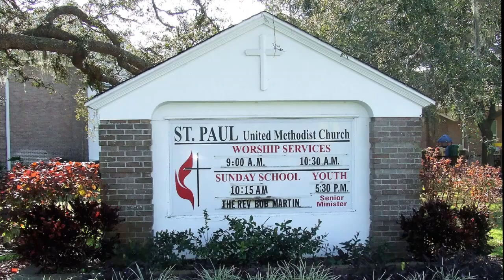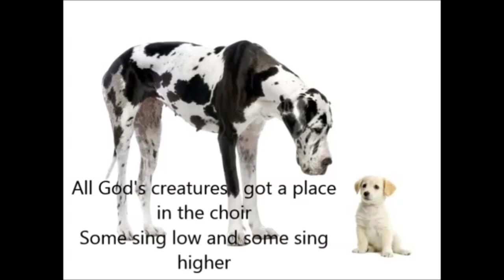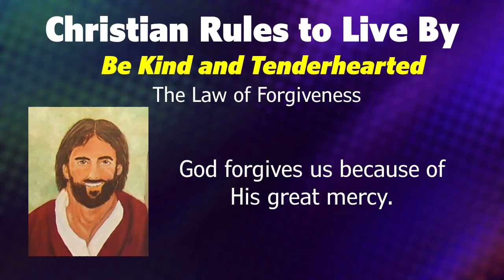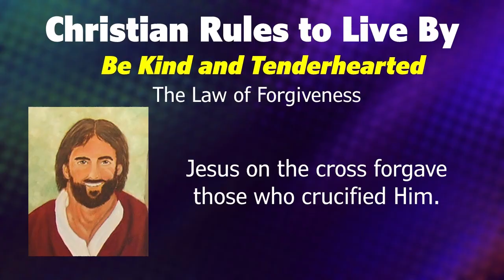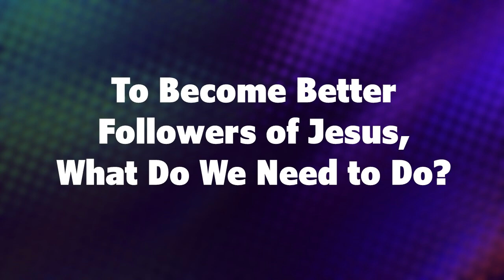Handicapable Worship May 29, 2024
Find out how you can join the Lord's Army with a new version of our favorite worship song! We also wrap up the lesson of how to be a Good Christian.